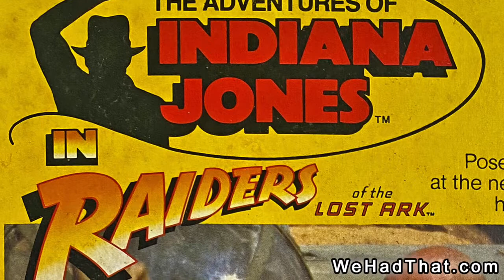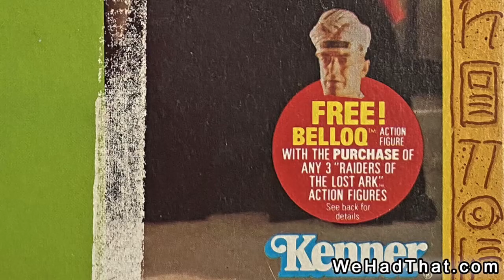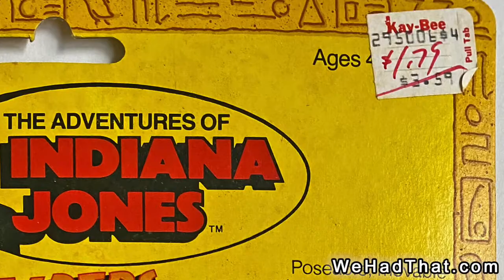Raiders of the Lost Ark: Cairo Swordsman vintage action figure review Kenner, 1982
Raiders of the Lost Ark: Cairo Swordsman action figure?  We Had That!  When the first Indiana Jones figures came out in 1982, the Cairo Swordsman was among their ranks.  In this video, we'll take a look at the movie and the Kenner toys with a focus on the Cairo Sworsman action figure.

If you collect toys, be sure to check out the biggest toy show in the southeast, ToyLanta, held annually in Georgia.